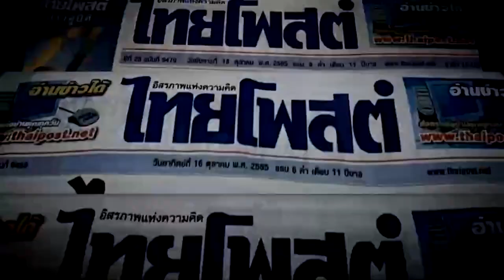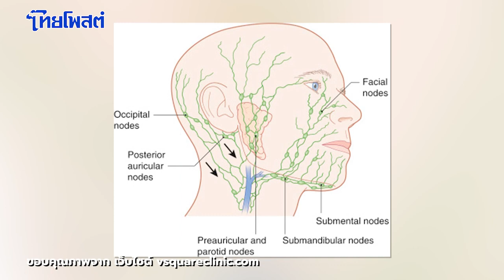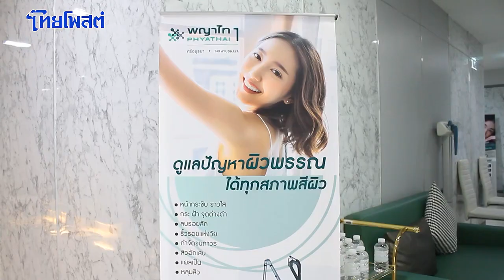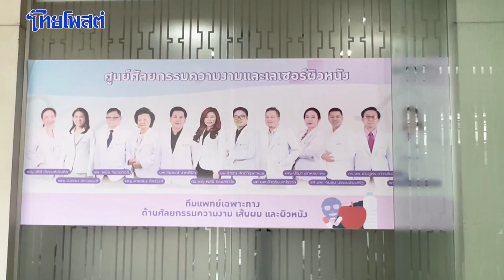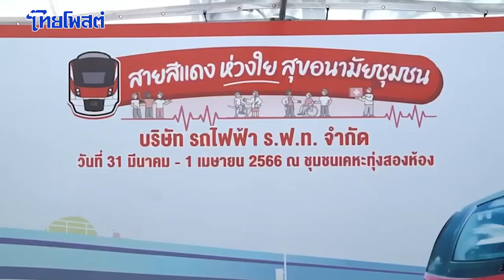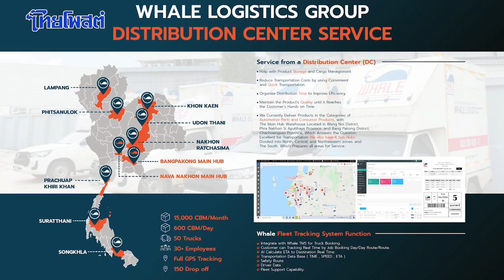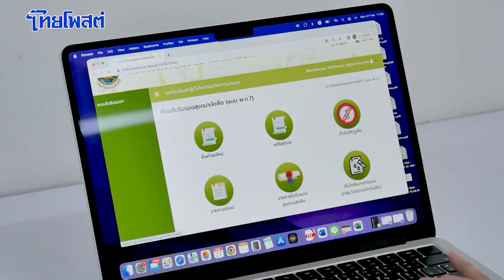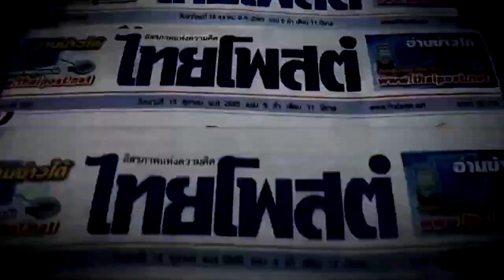ห้องข่าวไทยโพสต์สุดสัปดาห์ : วันอาทิตย์ที่ 2 เมษายน 2566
ห้องข่าวไทยโพสต์สุดสัปดาห์

-ความงามบนความอันตราย
-บุฟเฟ่ต์เมนูคลายร้อนสูตรชาววัง
-สายสีแดง ห่วงใย สุขอนามัยชุมชน
-หัวหน้าพรรค-ทาสหมาทาสแมว
-อนาคตประเทศไทยกับธุรกิจโลจิกติกส์
-ใบรับรองอิเล็กทรอนิกส์เชื่อมโลก